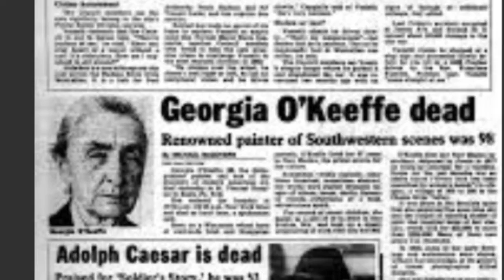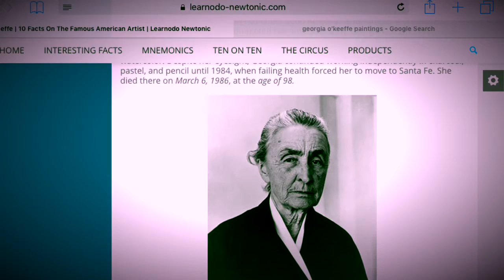Georgia O'Keeffe By Ali